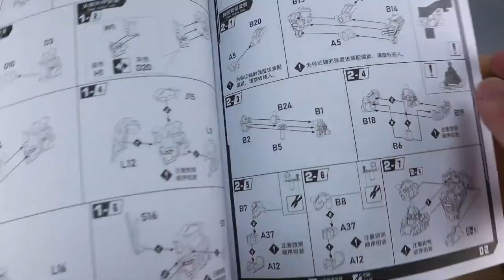Mecha Core Industry MG 1/100 CHARON